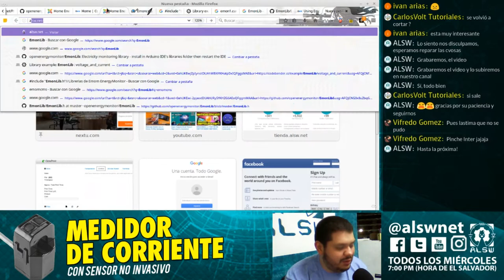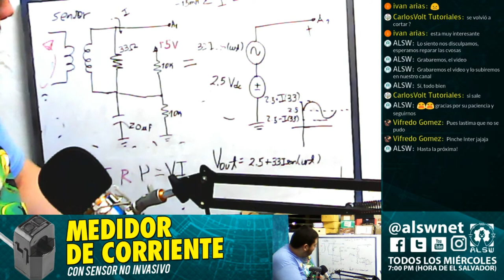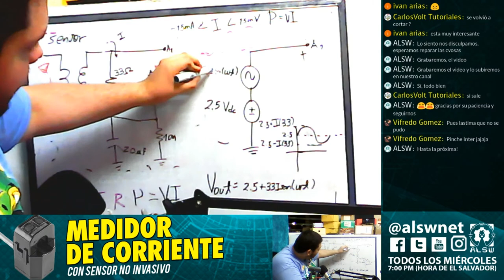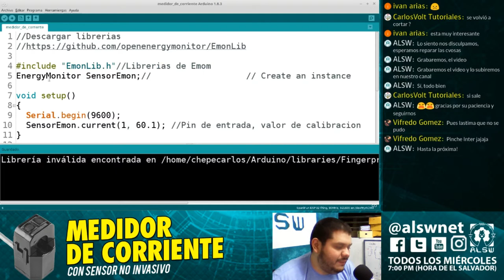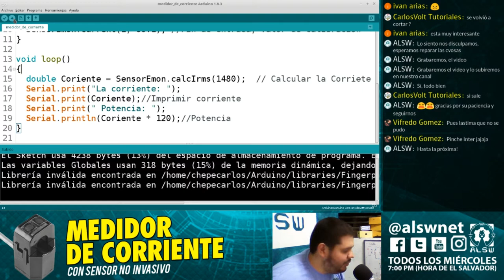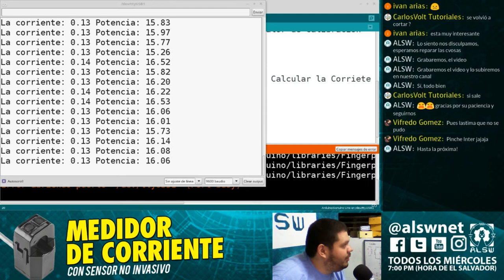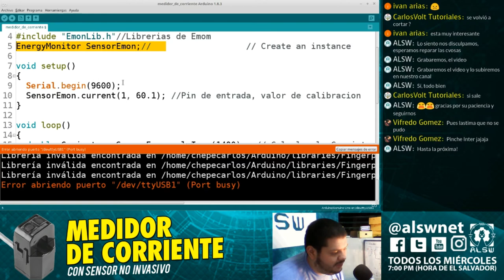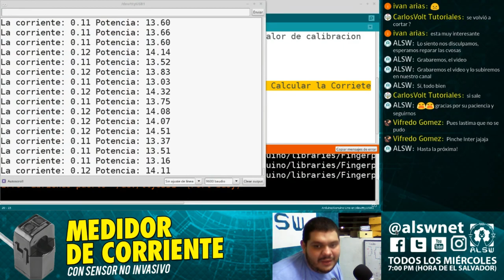Medidor de corriente con sensor no invasivo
En el último streaming no pudimos desarrollar este proyecto (por culpa de nuestro proveedor de internet). Por eso, lo grabamos y acá te traemos el paso a paso para crear un medidor de corriente con arduino usando el sensor de corriente no invasivo.